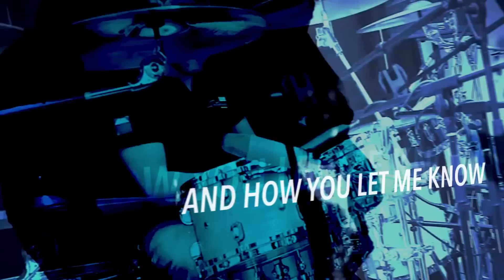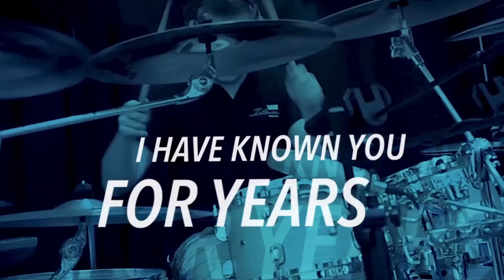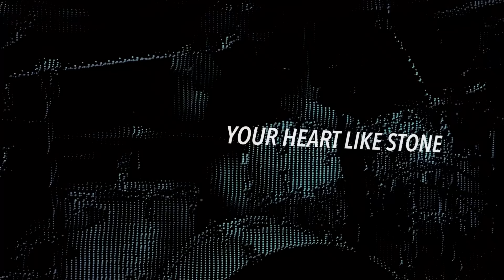Koen Herfst - BEGONE (Lyric Video)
Lyric video for the track BEGONE, from my debut solo album BACK TO BALANCE, which is out NOW!

Musicians on this track:
Valerio Recenti (My Propane) - Vocals
Coen Janssen (EPICA) - Orchestration / Keyboards
Evan Reed (ex- My Favorite Scar) - Guitars
Michiel Eilbracht (Bagga Bownz) - Bass
Koen Herfst - drums

Credits video: Chris Pedis